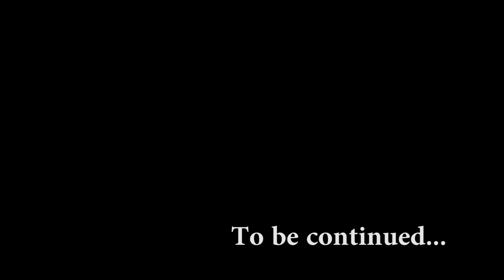7 Days to Die - "EPIC TOWER" 8 of 9 | rhinoCRUNCH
2000 likes to add another episode to the series!  Dislike the video if you feel that way.  Post in the comments what your favorite gun is!

Enter for a chance to win a free copy of 7D2D!
(LINK HERE AS SOON AS DEVS GIVE US KEYS!  will be at:  )

Video of first impressions and thoughts about 7 Days to Die!

"7 Days to Die" is an open world, voxel-based, sandbox game blending the best elements of FPS, Survival Horror, RPG and Tower Defense style games. "7 Days to Die" looks to carve out its own space giving gamers what they really want with a unique combination of combat, crafting, exploration, and character growth. It's not just Survival Horror anymore its "Survival Horde."